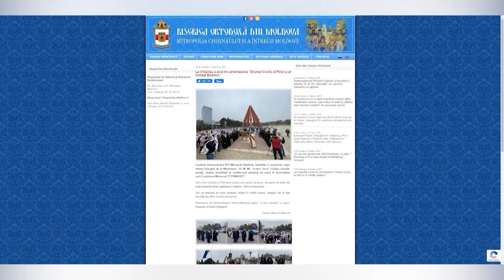La Chisinau a avut loc precesiunea drumul crucii, al păcii și al unității bisericii